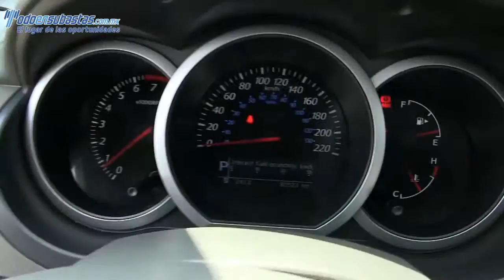103618 Suzuki / Grand Vitara / 2012